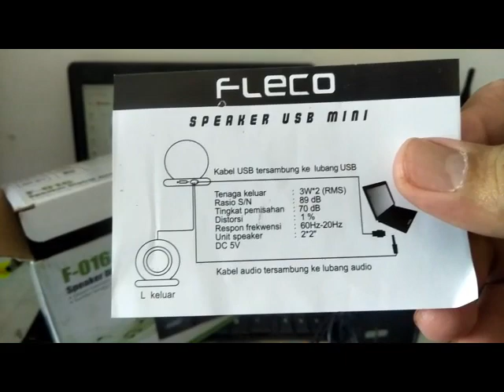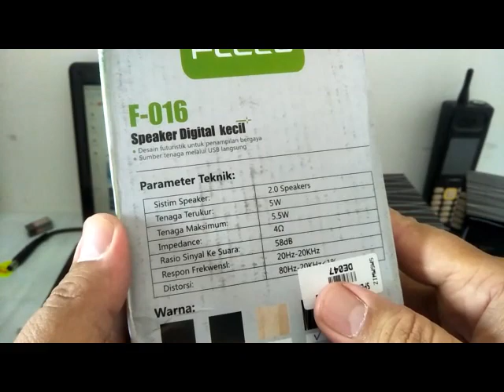Unboxing & Review Speaker Aktif Komputer I FLECO F016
Speaker ini kecil, ukurannya 2 inch, tapi suaranya cukup kencang. Cocok bagi yg mau berhemat, sangat disarankan untuk membeli ini saja dari pada merek lain yang harganya beberapa kali lipat diatasnya. Simak videonya.